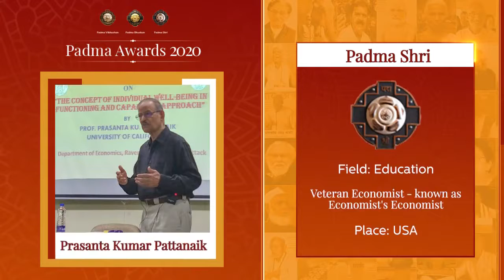Padma Award 2020 in the field of Literature and Education...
Padma Awards were instituted in 1954 to be awarded to citizens of India in recognition of their distinguished contribution in various spheres of activity including the arts, education, industry, literature, science, sports, medicine, social service and public affairs. It has also been awarded to some distinguished individuals who were not citizens of India but did contribute in various ways to India.
The selection criteria have been criticized in some quarters with the claim that many highly deserving artists have been left out in order to favor certain individuals.India has now created an online nomination platform for the common citizens to recommend the nomination for the annually given civilian "Padma" awards.
On its obverse, the words "Padma", meaning lotus in Sanskrit, and "Shri", a Sanskrit-derived honorific equivalent to 'Mr.' or 'Ms.' (ie., "Noble One in Blossom"), appear in Devanagari above and below a lotus flower. The geometrical pattern on either side is in burnished bronze. All embossing is in white gold